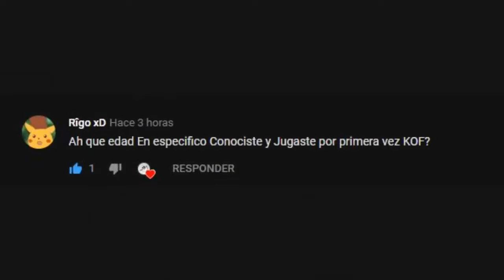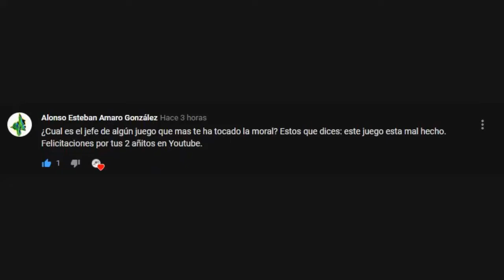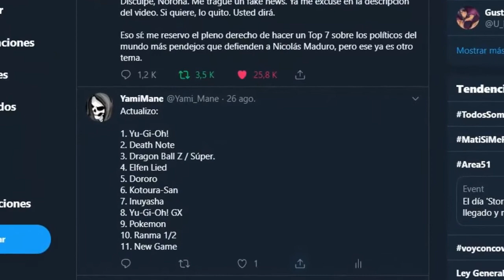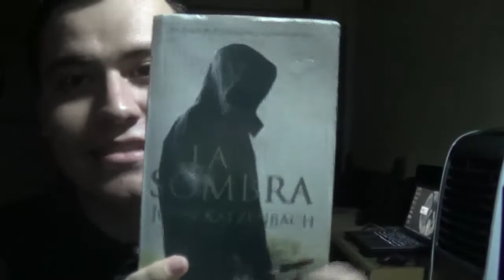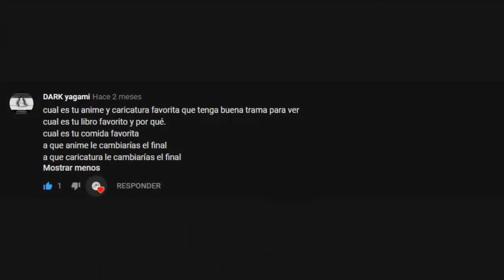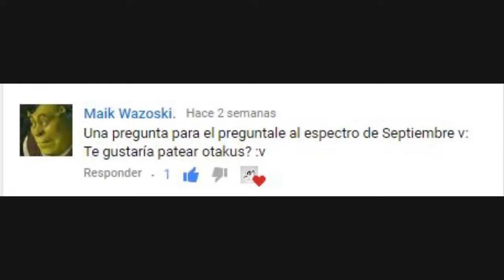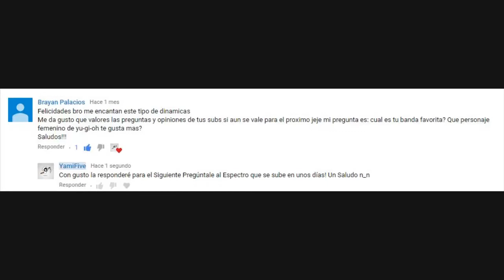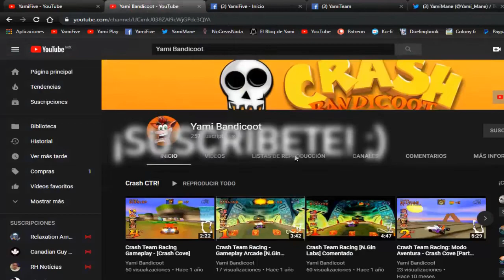Pregúntale al Espectro Septiembre 2019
Pregúntale al Espectro correspondiente al mes de Septiembre de 2019, las preguntas han sido muy interesantes como siempre.